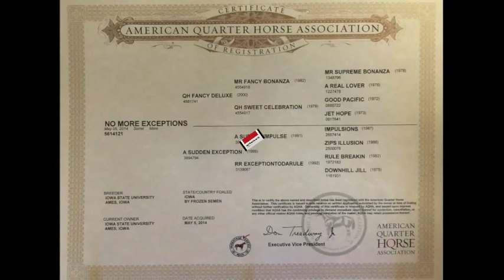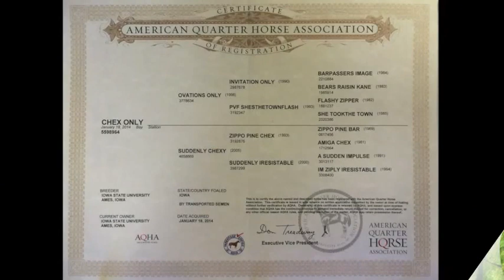Iowa State University Quarter Horse Yearlings for Sale